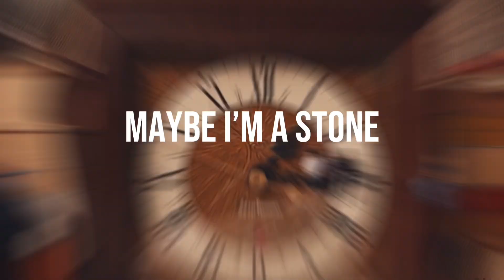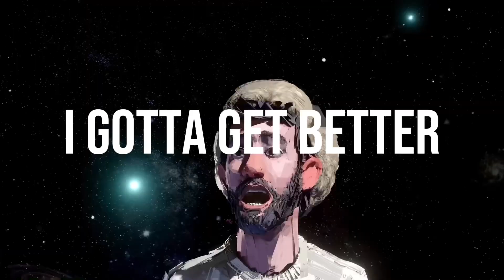Hello The Maybe Man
Thanks to @tri4cehero for the inspiration,​⁠@ajr and thank you ​⁠​⁠​⁠​⁠ for being my favorite band, I made this edit for everyone especially you guys. I worked hours on this to rush it out before the weekday, and I’m so sorry for all the delays, and I hope everyone likes it, I just want this to get a lot of views and recognition so maybe AJR will recognize, probably will never happen. I hope this gets the views I think this deserves, thank you everyone

Like I asked last time, should I make this into a short?

The video clips do not belong to me, they belong to AJR, AJR Productions, Republic Records, etc. and whatever other records companies they are with, I don’t own anything and I just made it for the fun of it.

So sorry I keep posting and reposting it, I sometimes need to make small tweaks, so sorry for the people I pinged